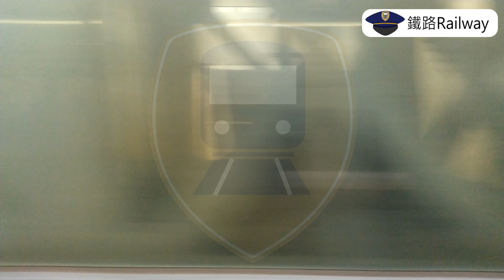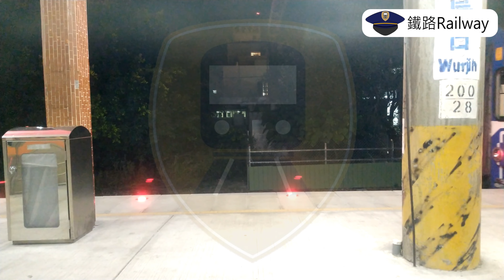【4K】20210418成追、山海線稀客臺鐵2677次DR3000區間車 大甲－臺中 乘車紀錄 No.1124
中間部分段落卡片，請見諒。